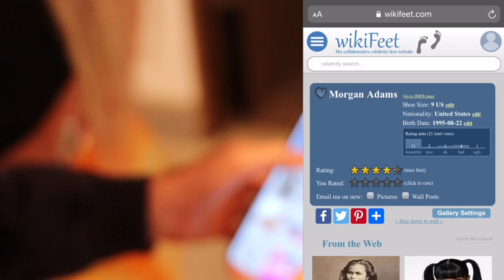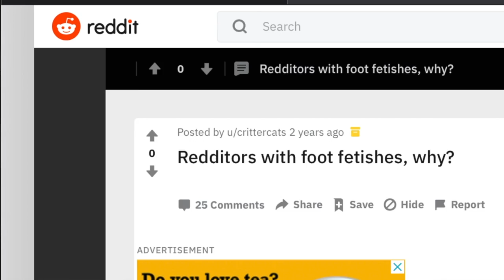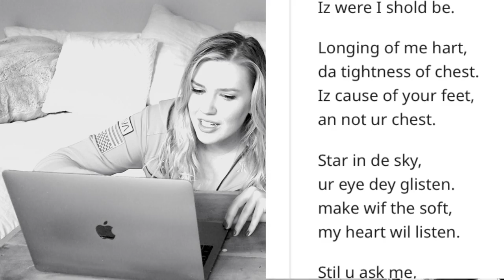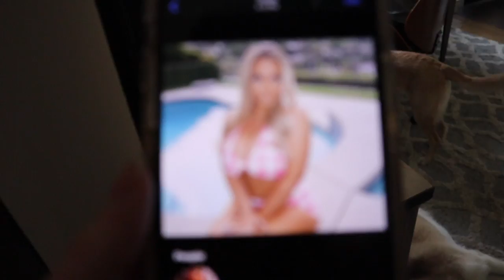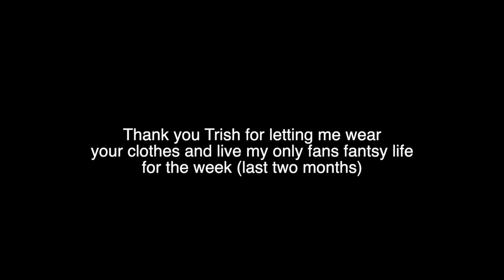I Wore Trisha Paytas Clothes For A Week!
I had so much fun making this video over the span of the last two months. Thank you to trish for letting me borrow her clothes!! I hope you are all safe and doing ok. Love you.